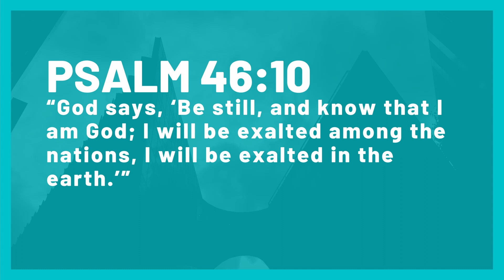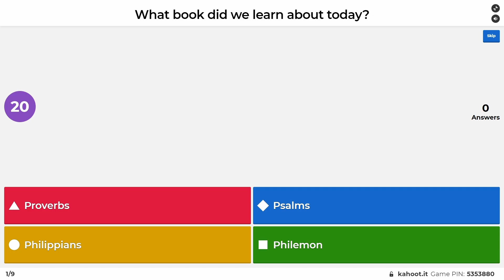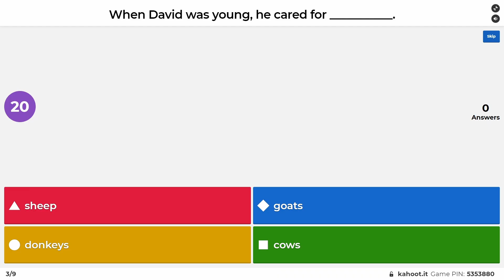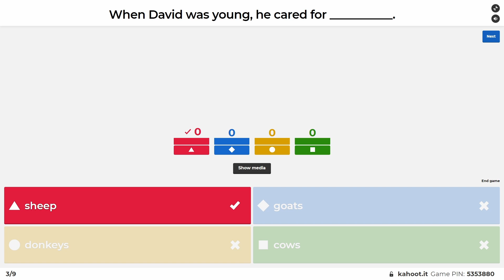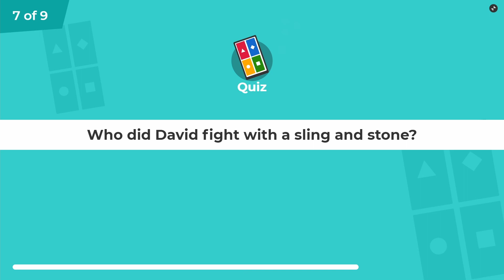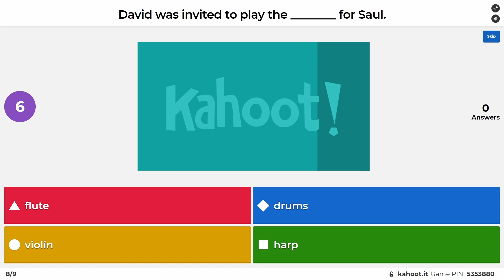Agapé Kids: Psalms [12 September 2021]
ADDRESS:
90 Munnik Street
Louis Trichardt
Limpopo Province
South Africa
0920
BANKING DETAILS:
Agapé Christian Centre
NEDBANK Cheque Account